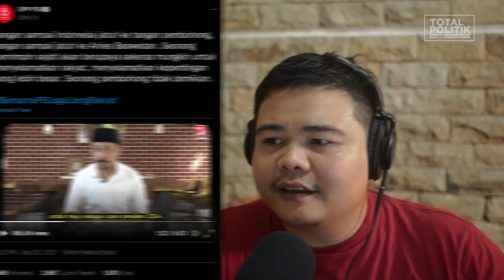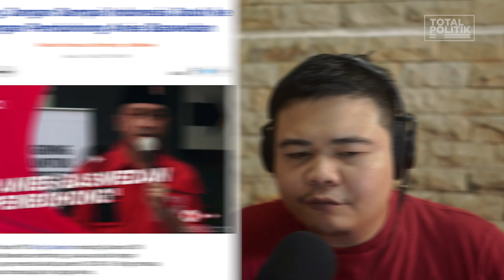Anies Vs Giring, Siapa Yang Bohong?